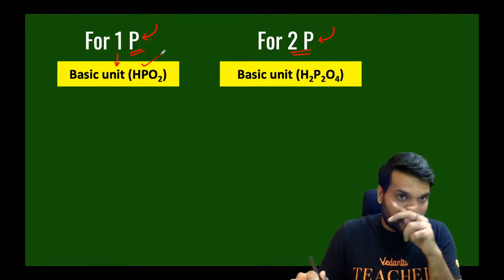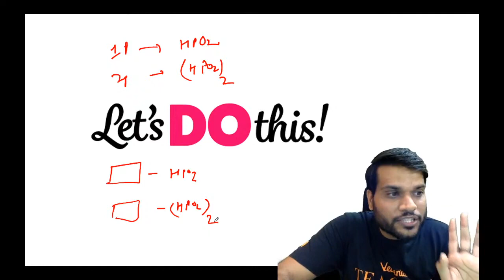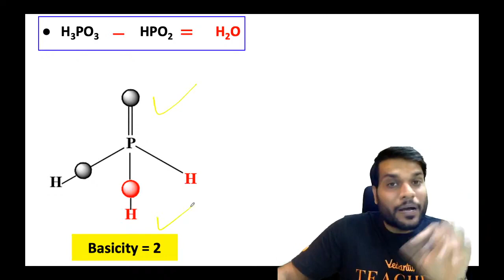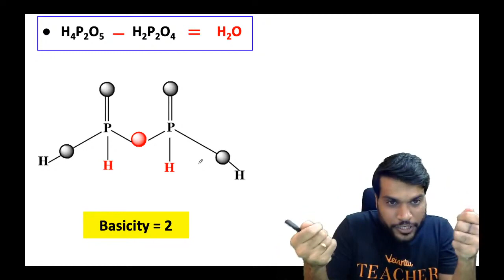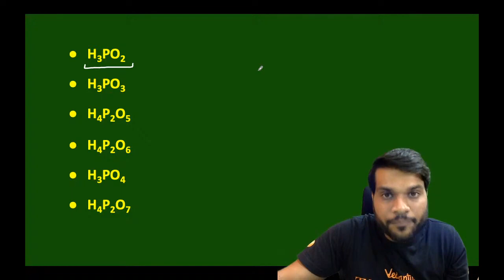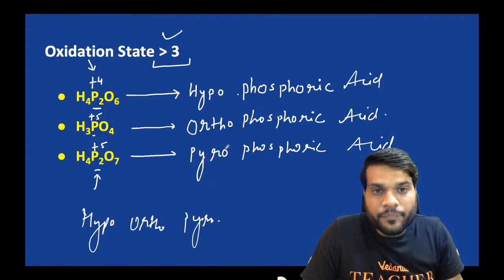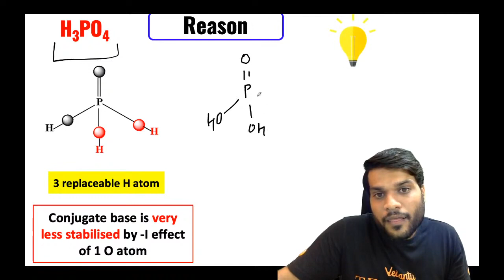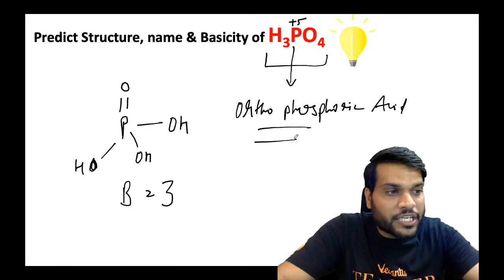Oxoacid of Phosphorus |A2 Sir Chemistry Short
Trick for Oxoacid of Phosphorus |A2 Sir Chemistry Short